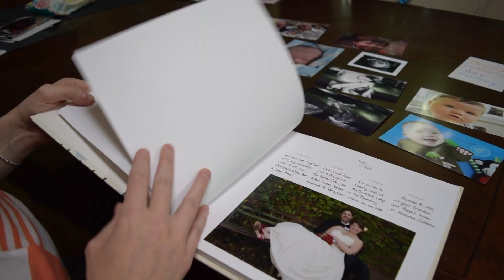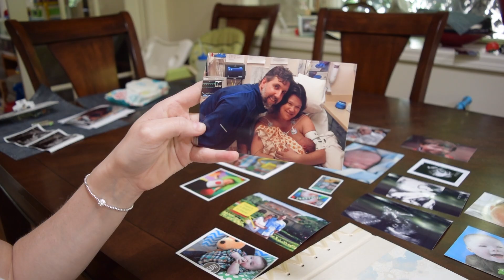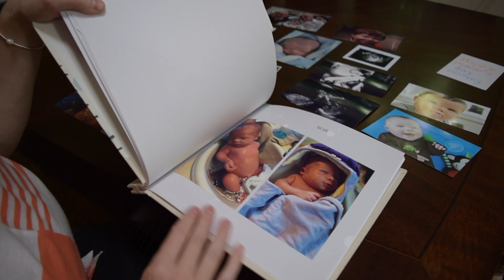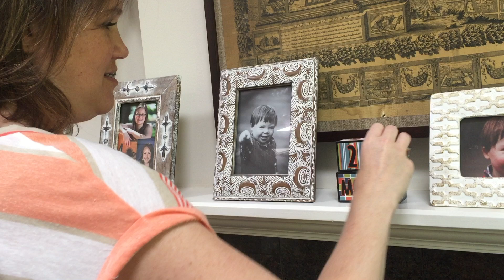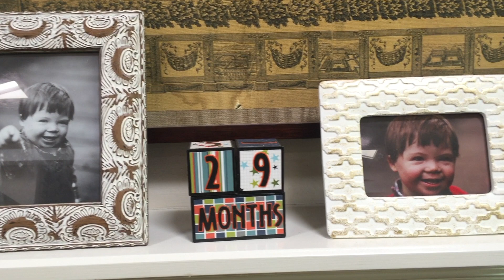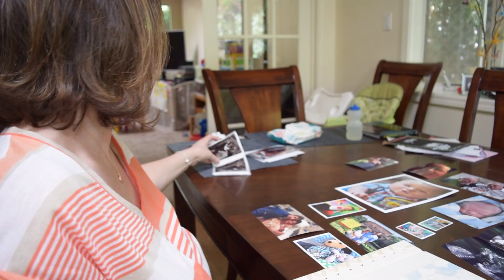Genetic testing: Becky Bausman's story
Becky Bausman of Belmont, Ca. shares her experience with prenatal genetic testing and counseling. (Erica Evans/The Peninsula Press)